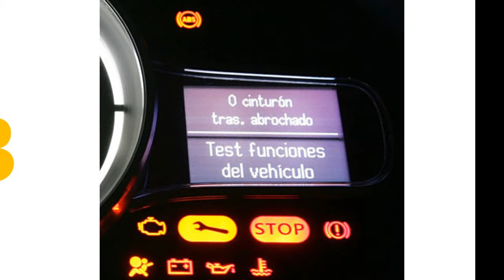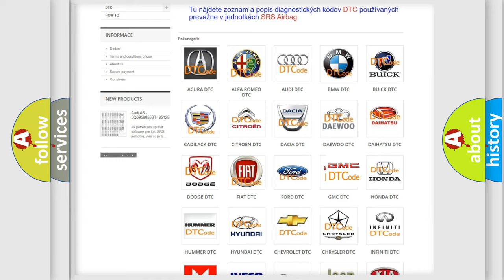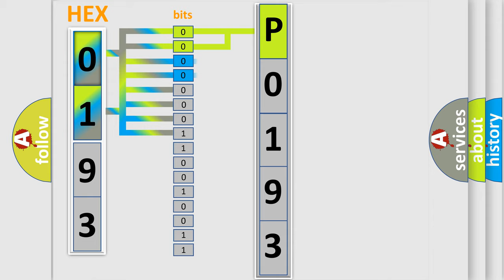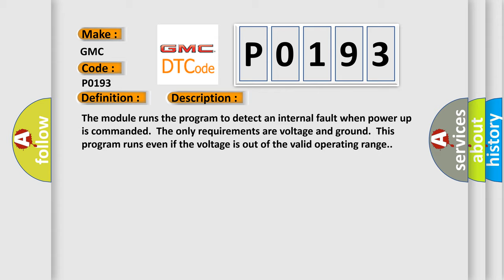DTC GMC P0193 Short Explanation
Contents:
0:21 Basic DTC analysis according to OBD2 protocol standard.
1:48 Insight into programming
2:58 A diagnostically understandable description of the Diagnostic Trouble Code
3:05 Basic error definition

Make:
GMC
Code:
P0193
Definition:
Electronic Control Unit Internal Malfunction
Description: